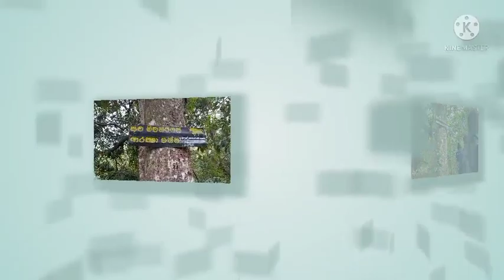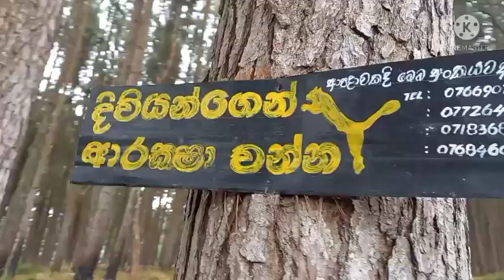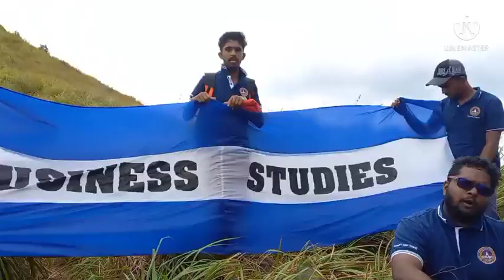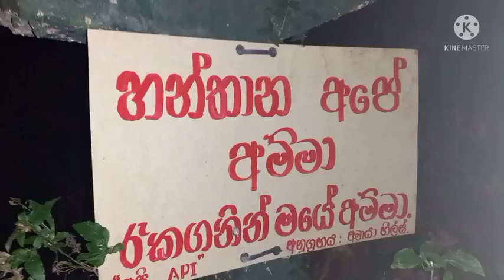Hanthana hiking 2018/2019 batch. university of Vavuniya faculty of the business studies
#2018/2019batch
#2018/2019